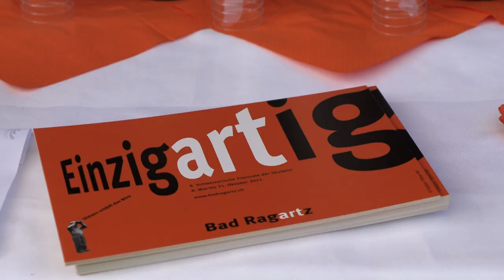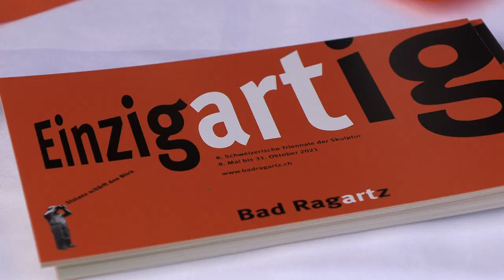Golf und Kunst-Einzigartig